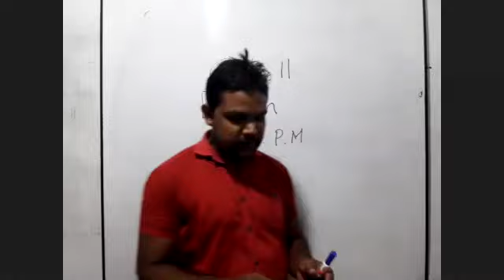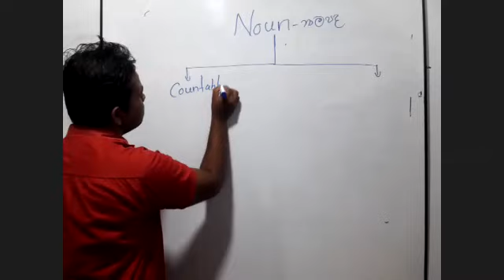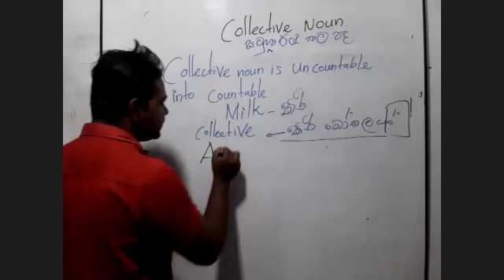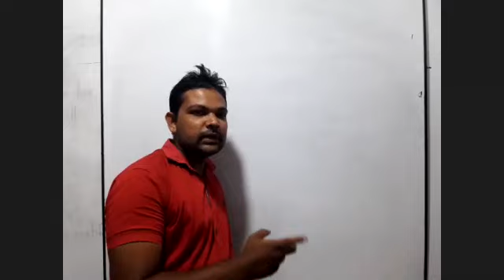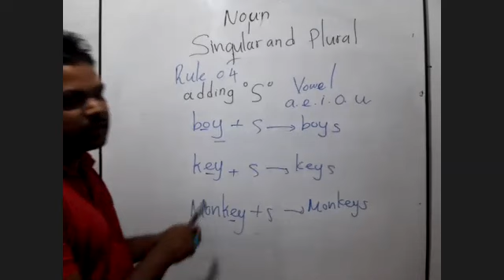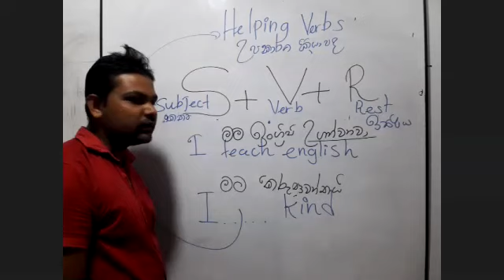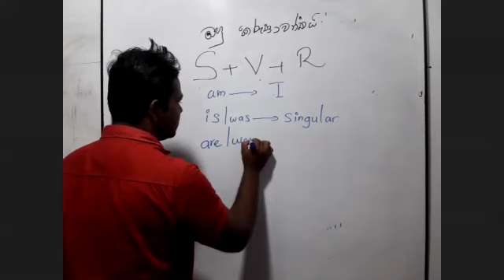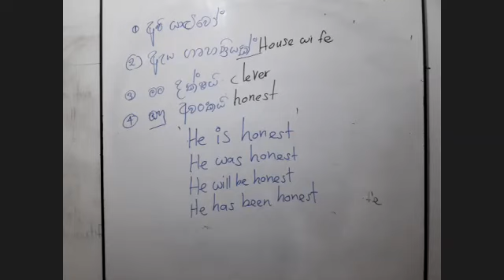Grade 11 - English | 2021.06.16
දුමින්ද සූරියආරච්චි සර් විසින් 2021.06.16 වන දින පවත්වන ලද 11 ශ්‍රේණිය පන්තියයි.

සුවහසක් දරුවන්ගේ
අකුර ACADEMY

කොමස් - අමිල රාජපක්ෂ
ඉංග්‍රීසි - දුමින්ද සූරියආරච්චි / රොෂාන් E හේවා